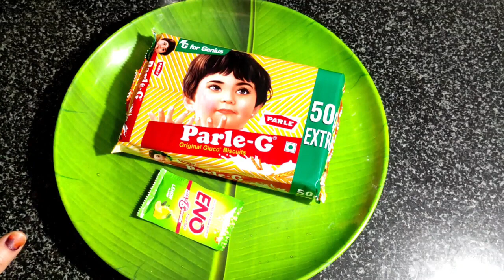बिना अंडा बिना ओवन के घर पर बनाये टेस्टी केक | Parle G CakeRecipe | Eggless Sponge Cake